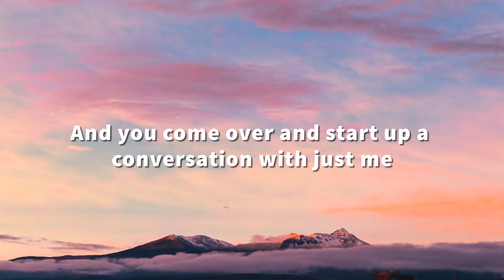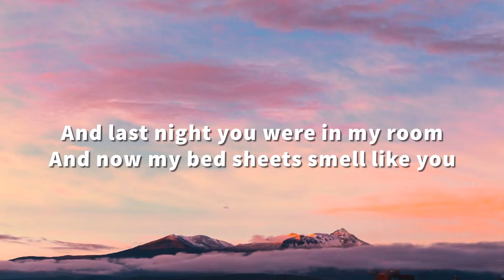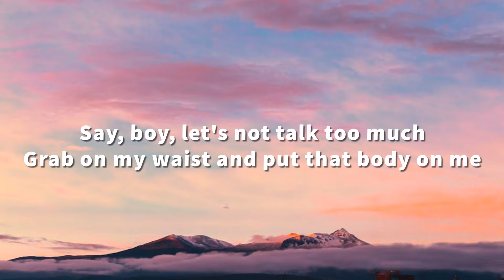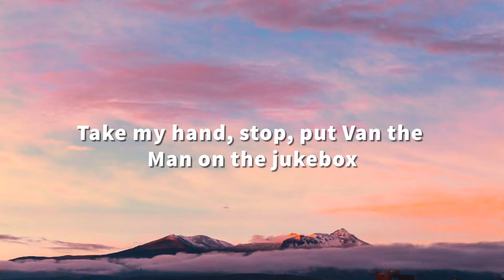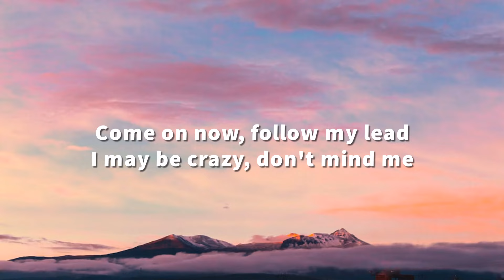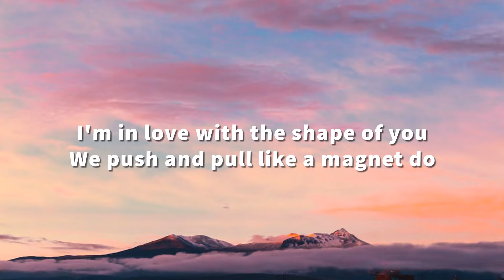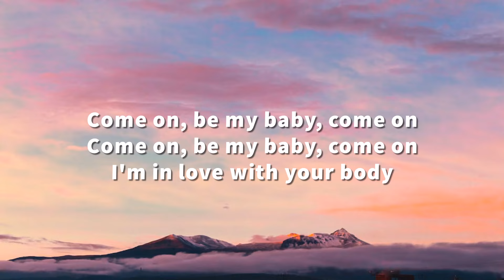Ed Sheeran - Shape of You (Lyrics)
[Verse 1]

[Verse 2]
Ed Sheeran
Castle on the Hill
Ed Sheeran
Galway Girl
Ed Sheeran
[Pre-Chorus]